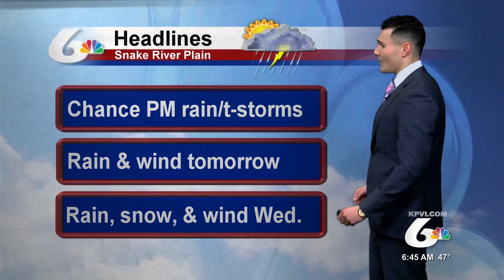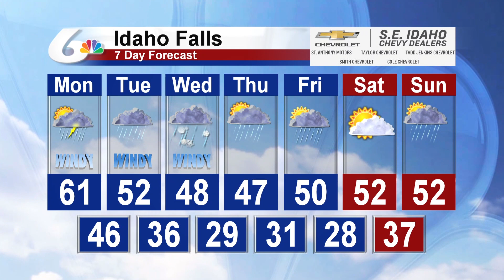Meteorologist Michael Autovino's Morning Forecast For April 8, 2019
There is a chance for showers and thunderstorms developing this afternoon into the evening across the Snake River Plain.